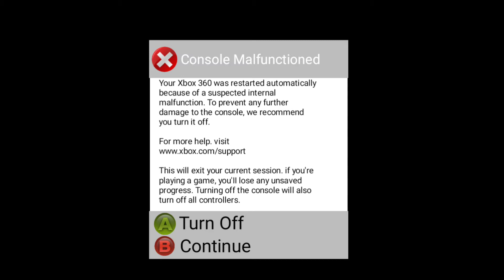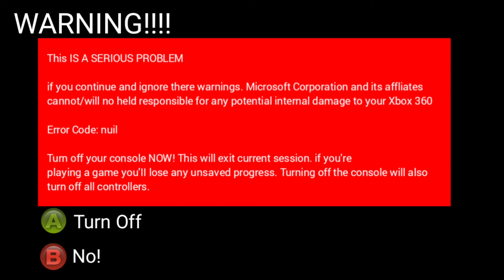Fake Xbox 360 kill screen feat. Duolingo Error (creepy)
Here's the video per a request from Mintasik. DO NOT REQUEST ANY MORE KILL SCREENS RIGHT NOW AS I HAVE ONE IN PROGRESS

Sounds are reused from old kill screens. This is fake as always do not say it's fake or comment will be taken down!